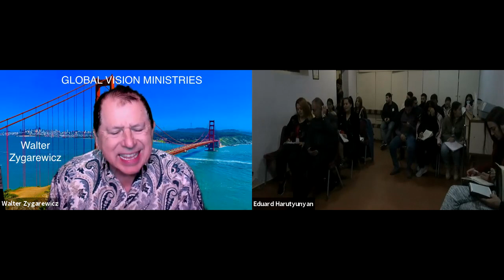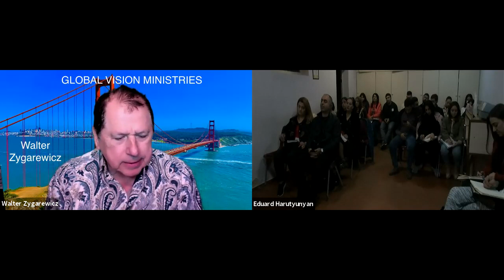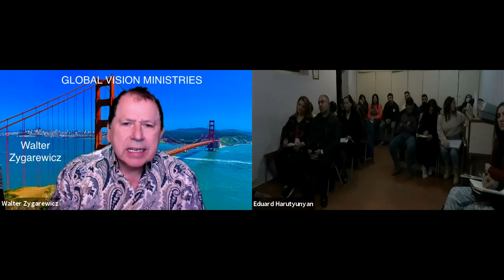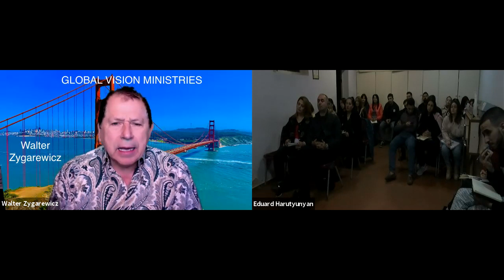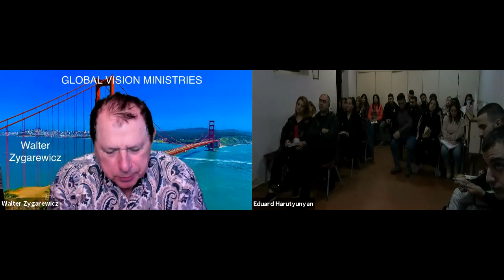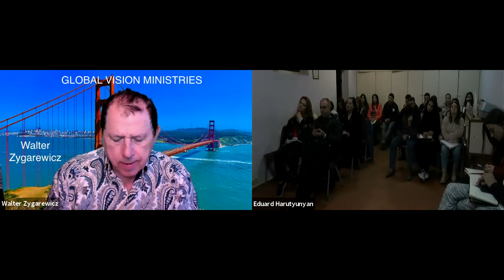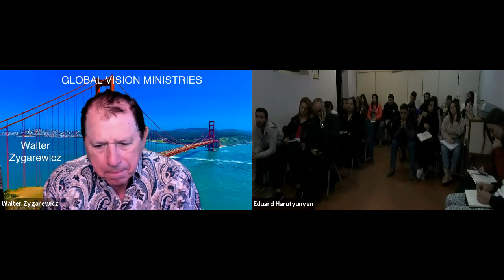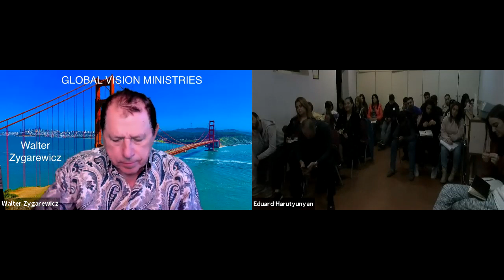Armenia Bible School - Thurs Oct 28, 2021